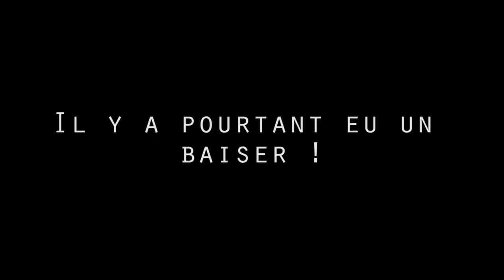Alice Nevers, le juge est une femme - Interview Noam Morgensztern (2/2)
Vidéo mise en ligne par les propriétaires de la page fan officiel de la série Alice Nevers, le juge est une femme